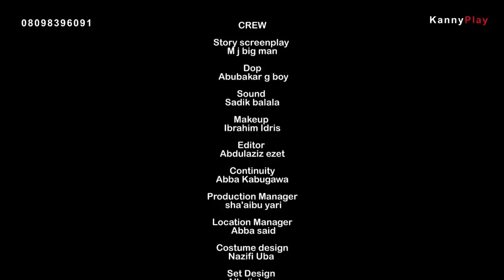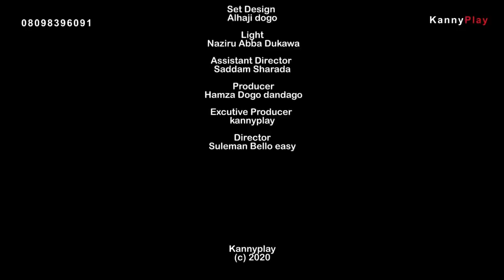Rayuwata | Episode (1 )| KannyPlay | With French Subtitle